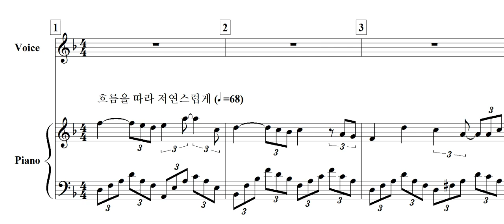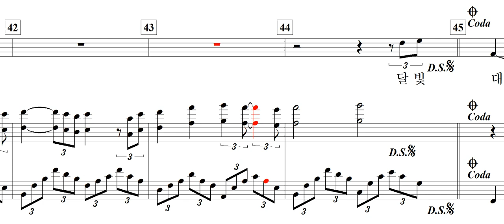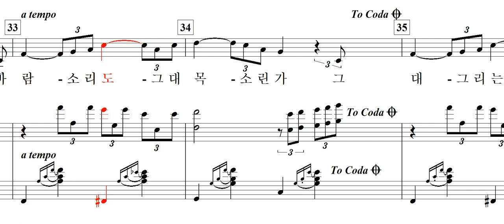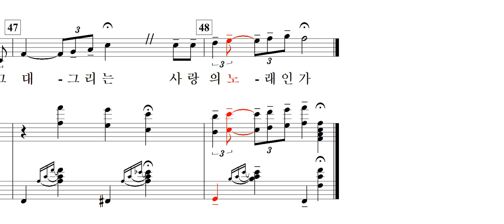그대 그리는 노래(한성훈 詩. 曲)-Solo